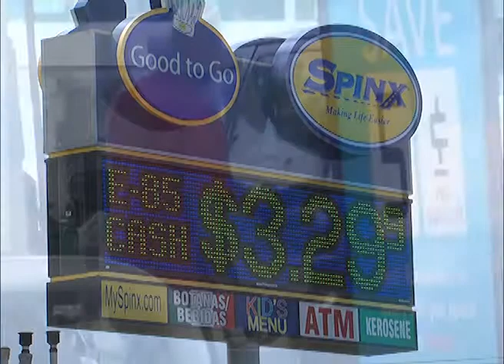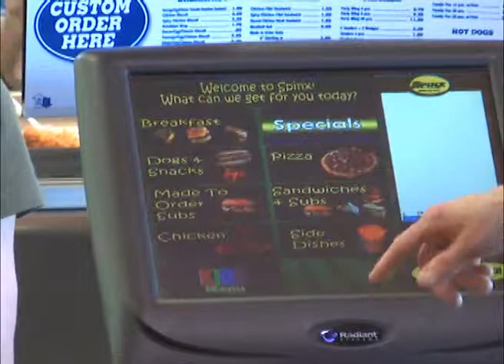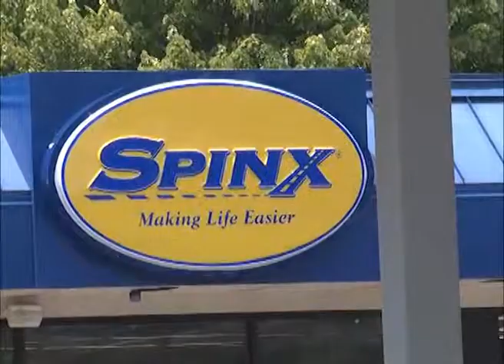CSP Exclusive: Environmental Stewardship Takes Hold at Spinx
From car-wash water recycling and energy-efficient lighting to E85 and electric-vehicle charging, Stewart Spinks continues to focus on "making life easier" for his customers.